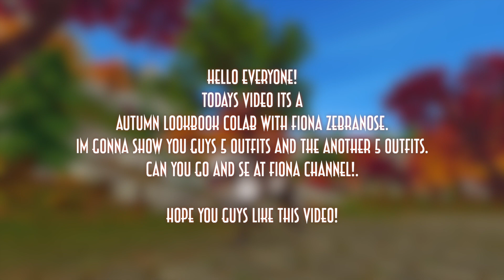Autumn lookbook colab with Fiona Zebranose|| Star Stable Online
Open me her:

Im a nice girl and i love to be cerative and show pepole what im doing with my videos.
Im from Norway.
I have play sso in 4 year now.
Im own the club Zany Knights on Misty Valley.
Im in the club The Stars Squad on Night Star.

About my sso Characters/servers.

My sso characters name: My main its Lena Lightningstreet on Misty valley.
My night star account have same name as my main.
Lucia lightningstreet on Air star.
Wilma Lightningstreet on Misty valley.
Ava Ironnight,Dasiy lightningstreet on Misty valley.
Sadie Lightningstreet on Spring star

Another info:

Quick time player, Obs

Can I meet you?
Yes if you se me come say hei to me like to met my fans.

New video out 1/2 days in the week.